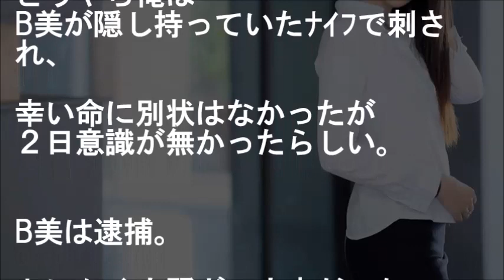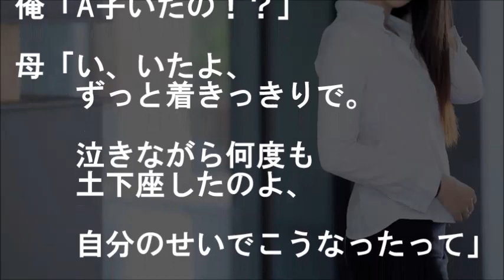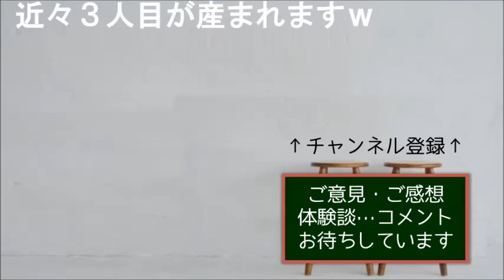自分がモテることを昔から悟っていたクズな俺は職場に転勤してきた部下に初めての一目惚れと撃沈を経験した【馴れ初め 感動する話 スカッとする話】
「キモいんで止めてもらえます？」

自分がモテることを昔から悟りクズな俺は
職場に転勤してきた部下に
初めての一目惚れと撃沈を経験した

【恋愛 馴れ初め物語 感動する話 スカッとする話】

★　貴方の叔母ですよ…【近親と結婚 スカッとする話】

★【衝撃の告白シーン】鍵、閉めてください
使ってない会議室…スカートを上げ、パンストは膝近くまで下ろし始めた美人後輩。普段鈍感な俺だが・・・

★思春期の夜ネタ最多出場だった超美人同級生とは同窓会で進展したが、最大のポイントは高校３年の時【胸キュンスカッとする話】

★「じゃ、一晩付き合って下さいｗ」と美人同僚に言ってみたらＯＫ出たが…【感動する話】